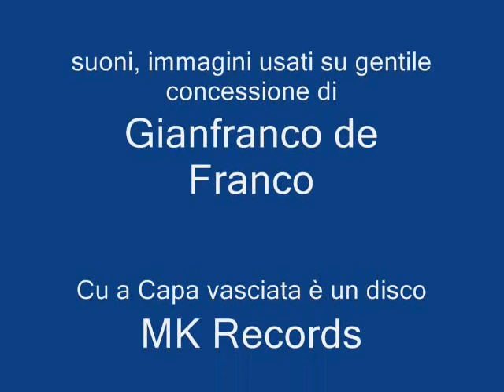Gianfranco de Franco a Sotterranei Pop 08.03.2012 3a parte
Gianfranco de Franco ospite negli studi di RLB presenta il suo album "Cu a capa vasciata" (MK Records) nel quale sono raccolte alcune delle sue musiche originali composte per gli spettacoli teatrali "Dissonorata" e La Borto" della compagnia Scena Verticale